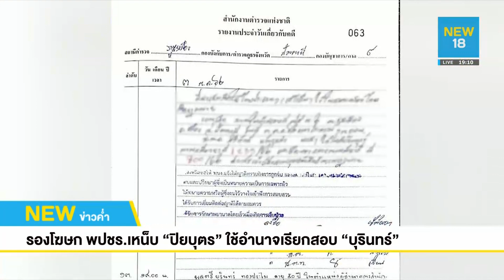บิ๊กตู่ ลั่น ไม่มีใครแทรกแซงกระบวนการศาลได้ l NEW18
บิ๊กตู่ ส่ายหน้า เมินตอบกรณีฝ่ายค้านแจ้งความกลับ หลังเจอคดี มาตรา 116ฐานยุยง ปลุกปั่น